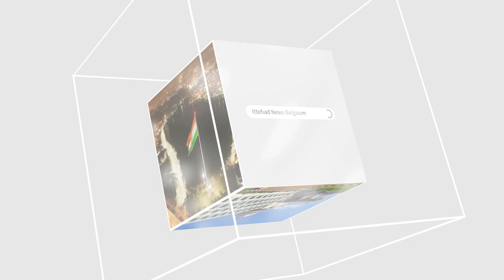ITTEHAD NEWS | BELGAUM NEWS | - CONTROVERSY ON SAVARKAR PHOTO | MAHA MELAVA - M E S LEADERS ARRESTED